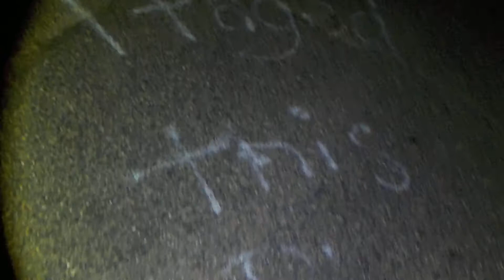DSCN7195: Haunted Dyer Lane - Elverta, CA 8/13/2017